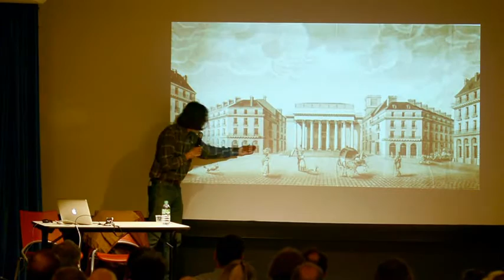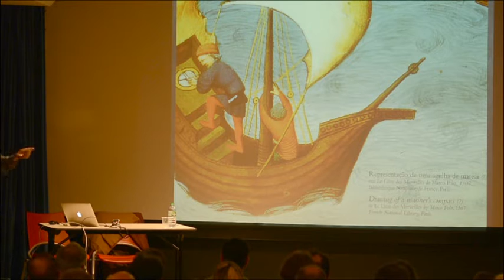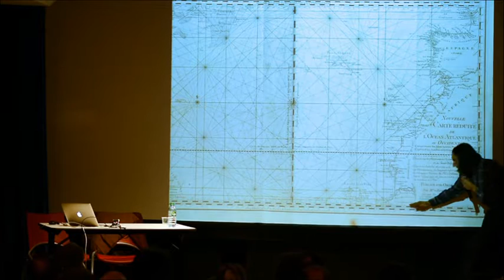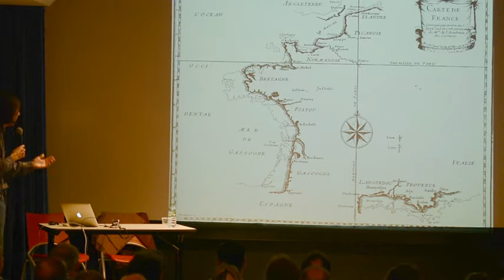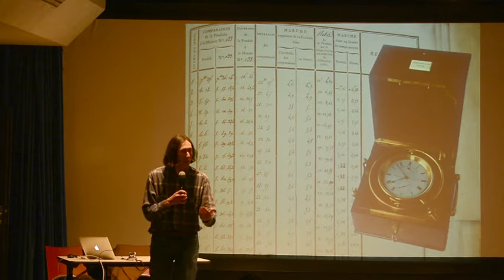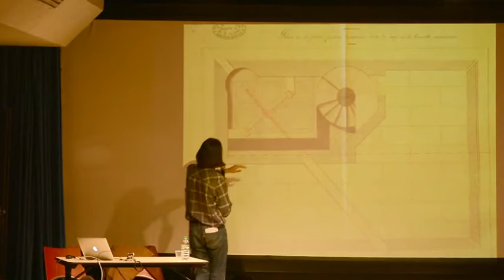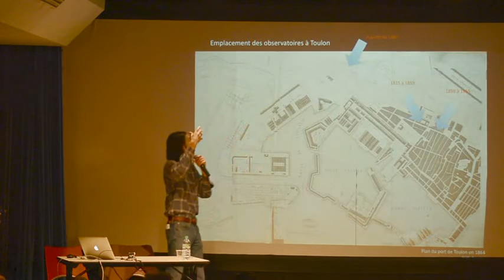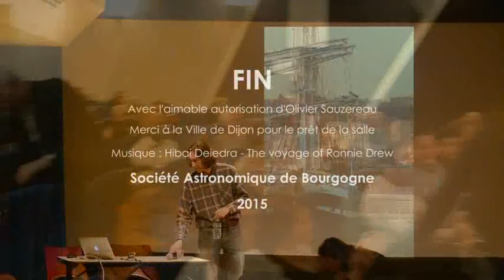14/04/15 Conférence : Histoire de l’astronomie au service de la marine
Durant des millénaires, seule lʼobservation des astres permettait aux capitaines dʼun navire de connaître une po­sition sur lʼocéan. Pouvoir déterminer avec exactitude la latitude et surtout la longitude sur toutes les mers du globe est devenu un véritable enjeu dʼEtat. Aux XVIIe et XVIIIe siècles, plu­sieurs prix de grandes valeurs ont été proposés par les différentes puis­sances maritimes à celui qui découvrirait enfin “le secret des longitudes”.
La solution qui finira par s’imposer est l’utilisation du chronomètre de ma­rine. En 1760, après quarante années de labeur, l’horloger anglais John Harrison réussit à construire une merveille de technique : la montre H4.
En France les horlogers Berthoud, Le Roy puis Breguet apportent aussi de nombreux perfectionnements à l’art de l’horlogerie marine. Cependant, ces montres, appelées également “garde-temps”, “montres de marine” puis “chronomètres”, nécessitent, avant chaque embarquement, un contrôle rigoureux par des observations astronomiques.
A partir des an­nées 1810, la France s’engage dans la mise en place d’un réseau d’obser­vatoires de la Marine dans les principaux ports afin d’offrir un service de contrôle des montres de marine. C'est cette histoire passionnante et mé­connue qui sera présentée dans le cadre de cette conférence.